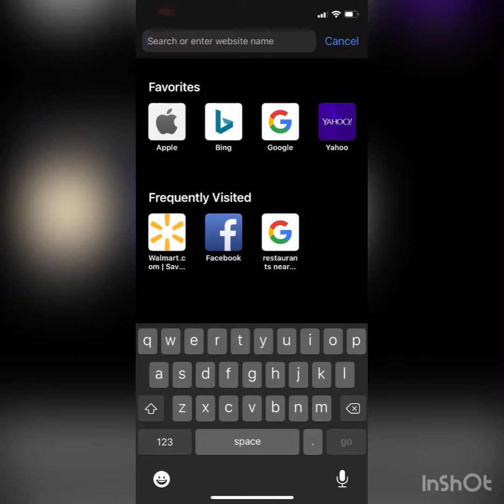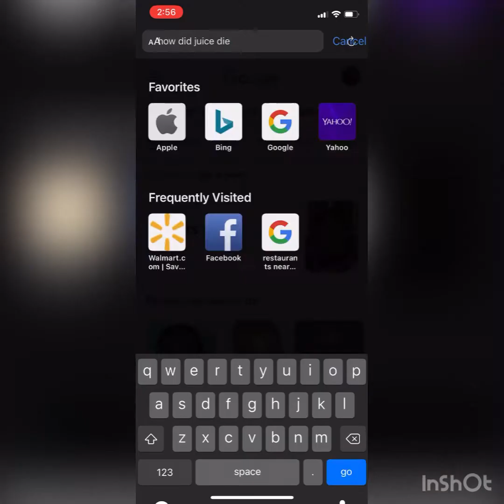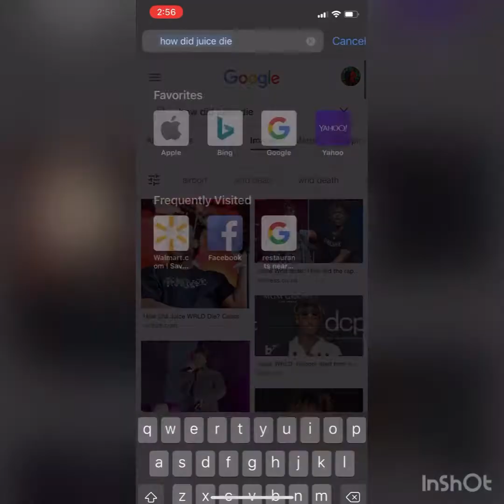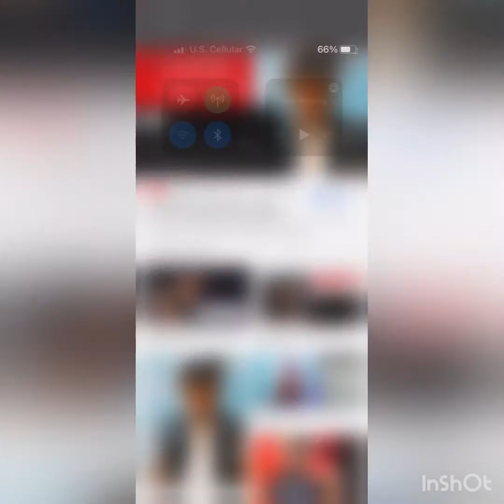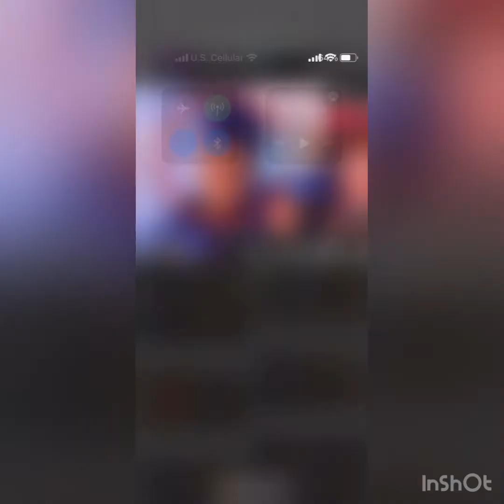Proof juice wrld and xxx is still alive